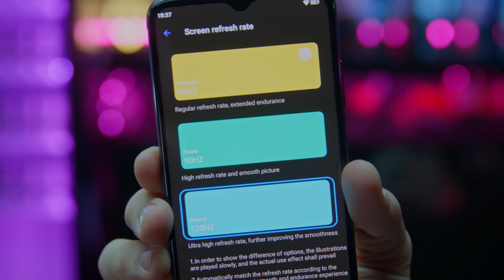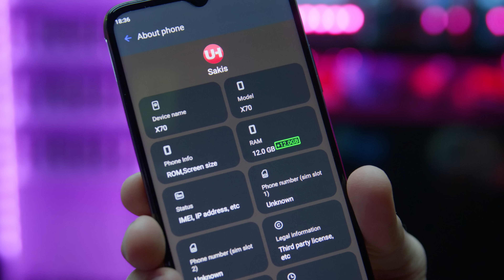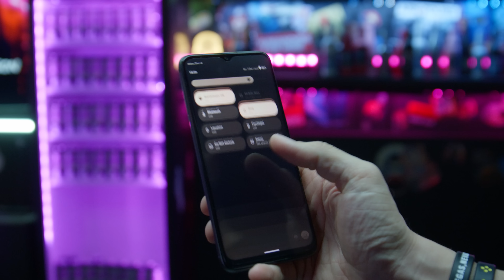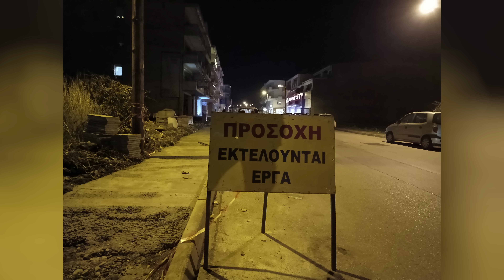Το Μυστήριο Smartphone που Σοκάρει! | Cubot X70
Δεν ανακαλύψαμε τον τροχό, ούτε κάποια επανάσταση, απλά βρήκαμε ένα smartphone το οποίο κοστίζει λίγα, αλλά κουβαλάει πολλά (τουλάχιστον περισσότερα απ' αυτά που συνήθως παίρνει κάποιος με €189). Δείτε, λοιπόν, το Cubot X70 με τα 24GB RAM, 100MP camera και 120Hz οθόνη!